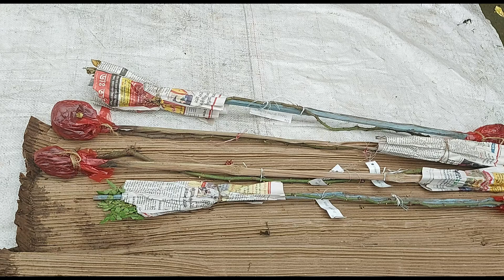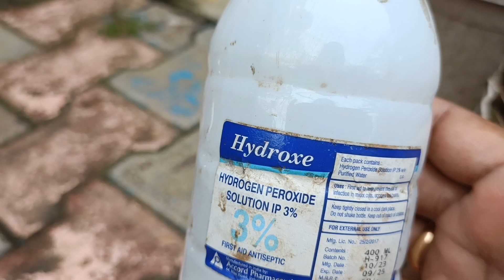Standard Rose - Step by Step Care From Online Purchase to Flowering || आओ सिंडर में गुलाब लगाएं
Standard Rose - Step by Step Care From Online Purchase to Flowering
आओ सिंडर में गुलाब लगाएं

Video Highlights:
Beautiful Garden of Chumki

Does rose plant need direct sunlight?
How do you maintain a rose plant?
Can rose survive in summer?